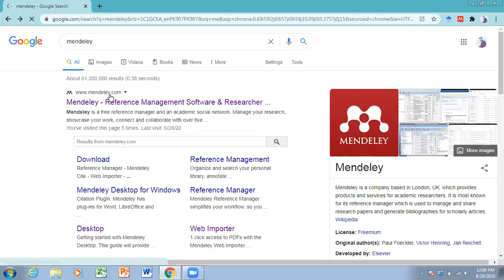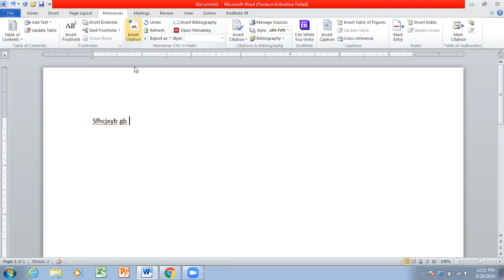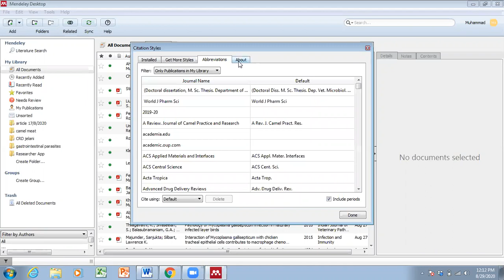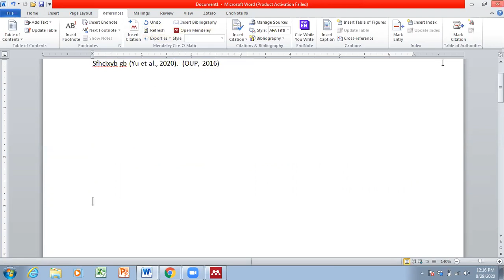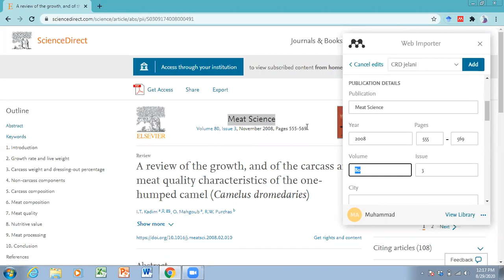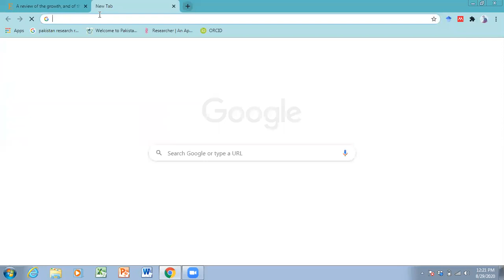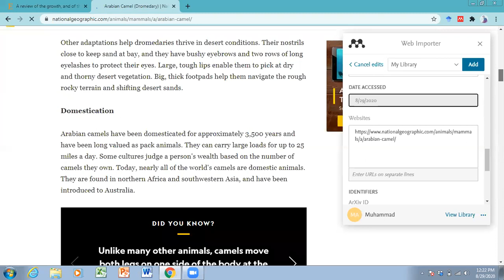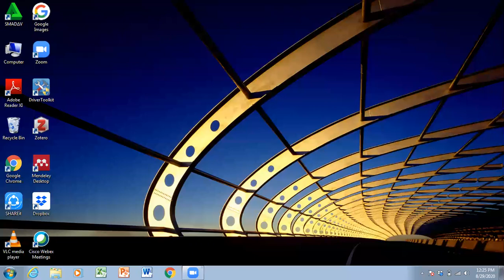How we can use Mendeley